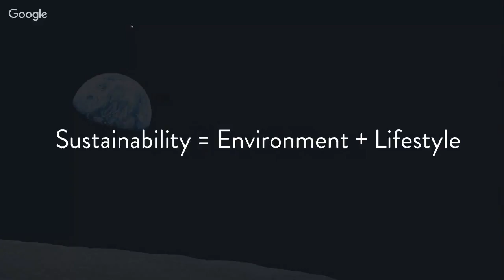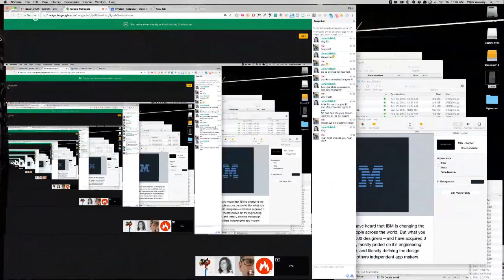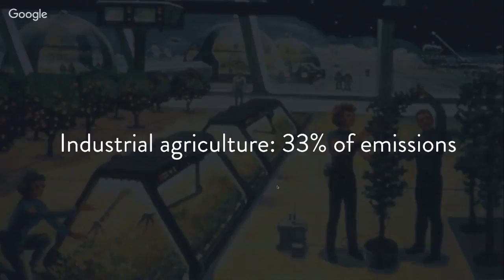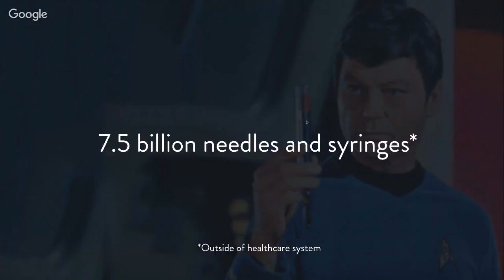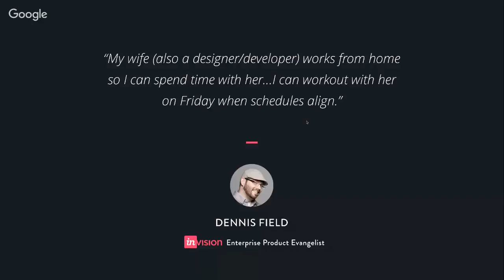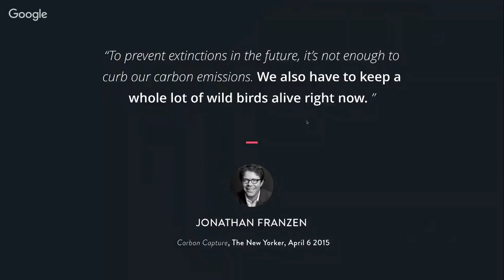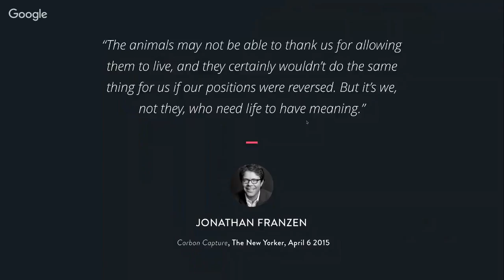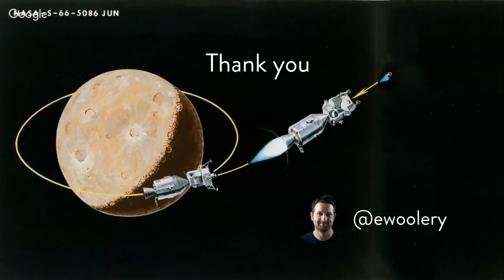Remote Work and Sustainability, with Elijah Woolery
Companies and individuals who choose to work remotely have a unique opportunity to lower their impact on the planet: by reducing or eliminating commuting, utilizing low-impact office space, and freeing up time for carbon -cutting activities (e.g. walking kids to school) they can open up space to create a more sustainable version of the typical worker.

As a remote worker of 10+ years, Eli Woolery will discuss his own experiences, the experience of the company InVision where he works (InVision is fully remote), and share tips and tricks for moving your own career towards a more remote-based approach."

Bio

Eli Woolery is the Director of Design Education at InVision. His design career spans both physical and digital products, and he has worked with companies ranging from startups (his own and others) to Fortune 500 companies.In addition to his background in product and industrial design, he’s been a professional photographer and filmmaker. He teaches the senior capstone class Implementation to undergraduate Product Designers at Stanford University.